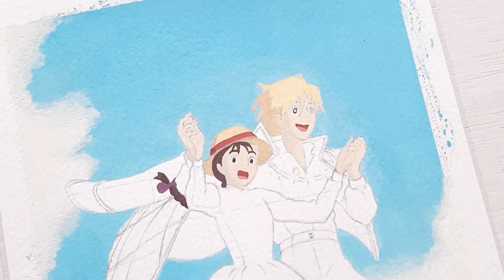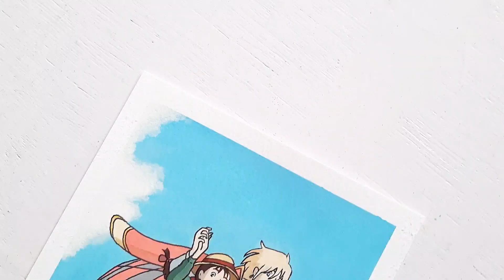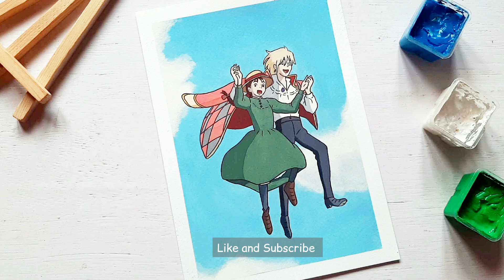♡ Gouache painting 💙 Studio Ghibli scene 🌿 Howl's Moving castle ♡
Hello 👋🏻
In this video ,I painted a scene from Studio Ghibli movie "Howl's Moving Castle " and also shared my thoughts about using Gouache and Acrylic, Let me know in the comments which Ghibli movie scene should I paint next .

Studio ghibli scene Paintings 👇🏻

Time stamps :

0:00  Intro & Sketching
0:37  Painting background & clouds
1:44  Painting Sophie and Howl
5:37  Outlining
7:36  Tape peel & Final look ♡